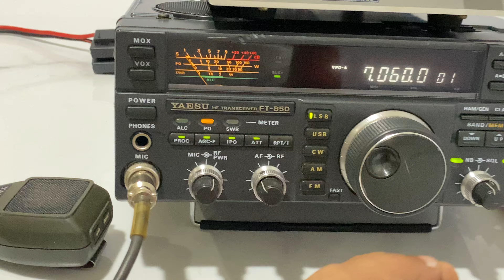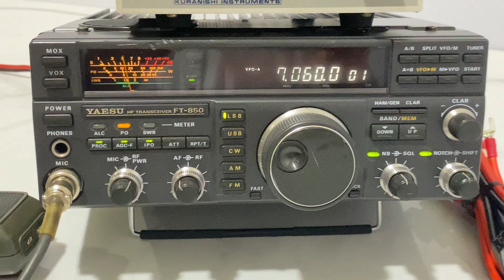Yaesu FT-850 HF 150W Open Test-RX